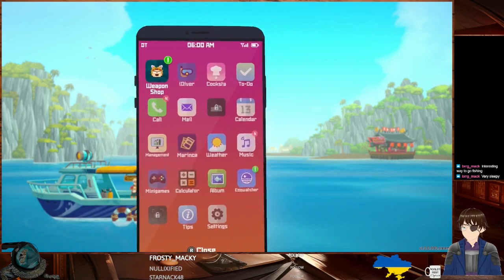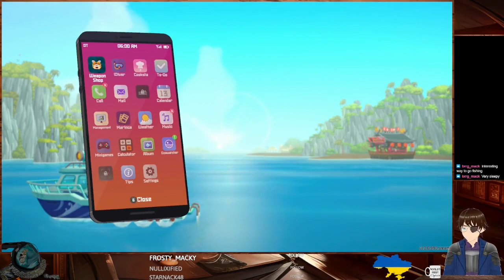Dave the Diver #5